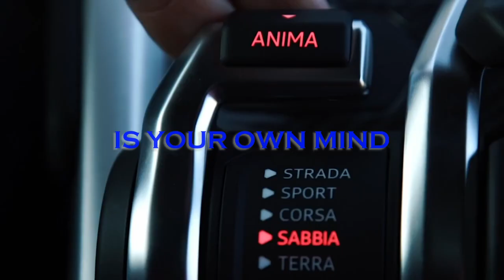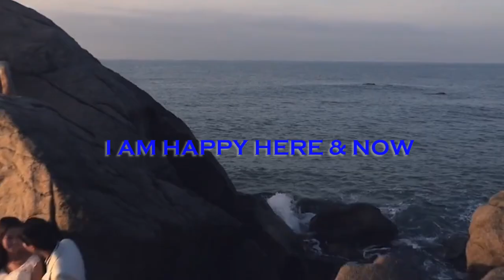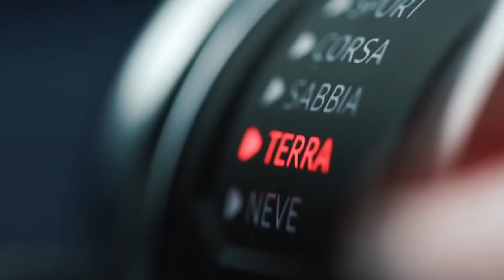Reprogram Your Subconscious Mind Easily - All Is One | Virtual Vision Board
Listen to this every night before you go to bed to allow your subconscious mind to latch on to anything that is within the video.

Head over to my website for my Mind, Body, Soul course:
- 36 Sections (with videos)
- Workbook (137 pages)
- Enneagram Assesment & Companion Material
- Vegan Recipe's

My name is Max Hindle I am a qualified Hypnotherapist and NLP practitioner with other coaching and therapy certifications. Hypnotherapy is a passion for me as it allows me help myself and many other people I (life coach) want for a better word. On this channel I provide personal development & self help content to show you how to reprogram your subconscious mind, how you can heal from your past trauma/traumas so that you can live your life happy, fulfilled, confident and without all of the pain, that once held you back. This could be childhood trauma or even just painful experiences you have been through in your life.

I use hypnotherapy/hypnosis to help those I personally coach in order to get the necessary results and to help you continue your lifelong learning/personal growth! Trauma therapy is what will heal past trauma and will help you change your life around! Other content I will continue to post will help you understand the law of attraction/LOA and also how you can use self hypnosis + various techniques to heal from anxiety. P.S. Trauma healing is a tough but fulfilling process!